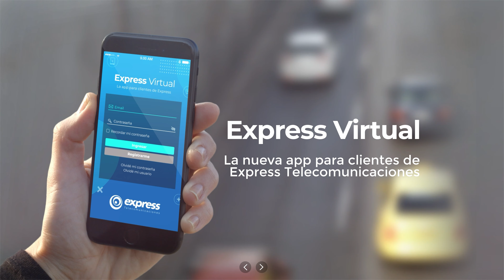Ahora, todo online! 📲🗨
Creamos diferentes canales para que gestiones tu cuenta de Express desde donde estés.

MEDIOS DE AUTOGESTIÓN DISPONIBLES

✅Ema, tu asistente virtual 👉ingresá a nuestra web o app y abrí un chat en tiempo real.
✅Express Virtual 👉 descargá la nueva app para cientes.
✅Oficina Virtual 👉 realizá diferentes trámites en el espacio exclusivo para abonados.

☑ Más fácil, más ágil y seguro!